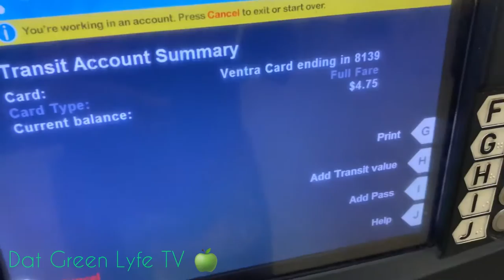Self care is sexy!